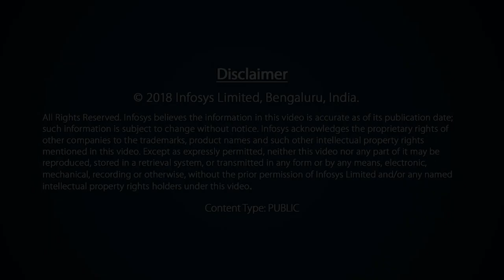Mrs. Sudha Murty, Chairperson, Infosys Foundation, talks about social innovation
Chapati making machine, created by an ordinary person in Ludhiana, India is changing lives of thousands of people today. If you have an innovation that can change lives, we can help you scale it up. Infosys Foundation is committing a sum of INR 1.5 crores to help relevant social innovations scale up.